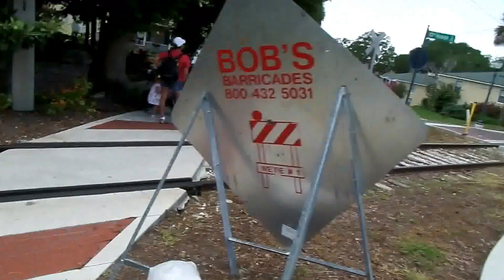the train is here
the engine is facing the wrong way.